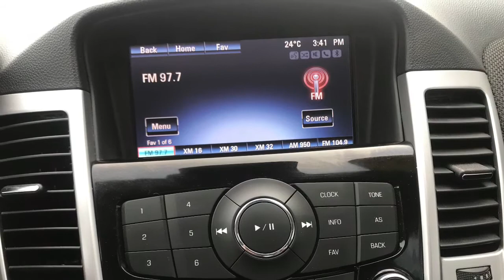2015 Chevy Cruze RS KM1151